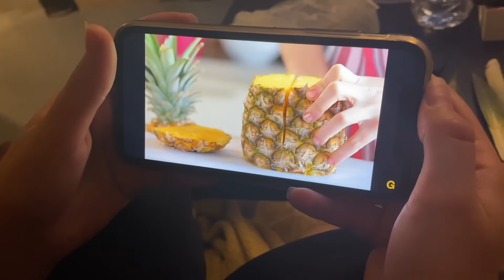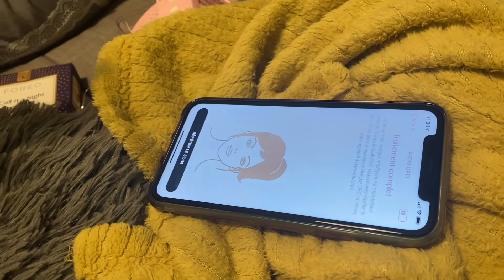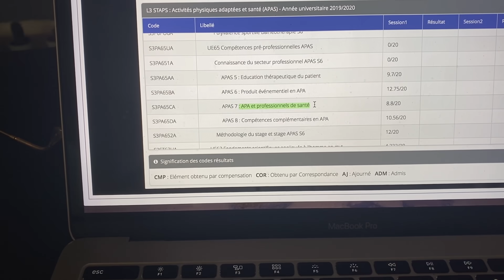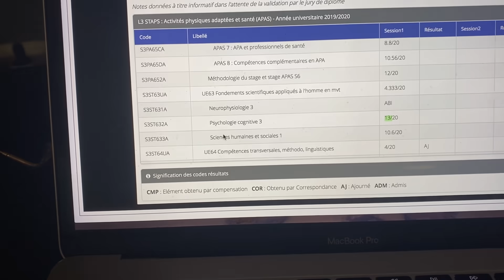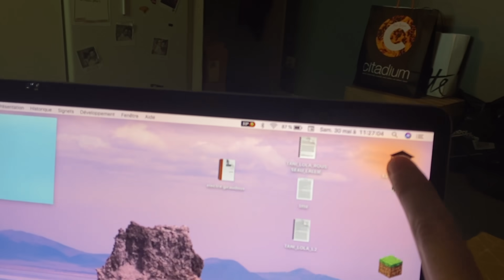C’EST LES VACANCES !!! 😁☀️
Salut les boys et les girls
J'espère que vous avez kiffé cette video !
Et aussi si vous voulez donnez moi des idées de videos que vous aimeriez voir sur ma chaine.

Instagram de ma copine : lolaa.ytb